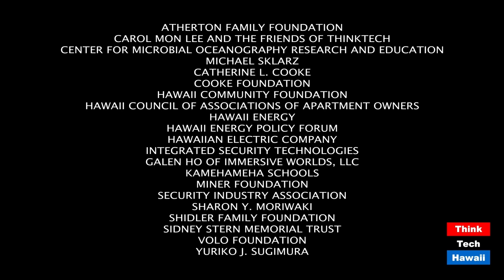Chained Emergency Proclamations in the time of the Covid (Talking Tax)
And their effect on the Procurement Laws.  The host for this episode is Jay Fidell.  The guest for this episode is Tom Yamachika.

Tom Yamachika of the Tax Foundation of Hawaii will help us understand Chained Emergency Proclamations in the time of the Covid and the effect on the Procurement Laws.  Hawaii's procurement laws are problematic in order times, and much more problematic with chained emergency proclamations in the time of the covid.